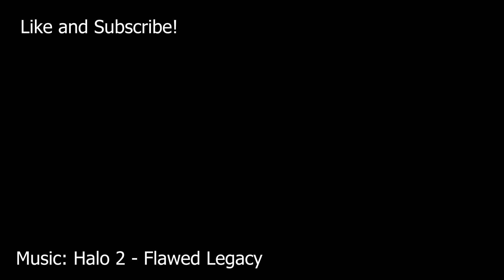Halo Infinite - 3 Lesser Used Tricks (Grav Lift Alt., Spike Repulse, Instant Vehicle Eject).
In this video, I cover three more tricks you can use in Halo Infinite.
Gravity Lift Course Alternative, Spike Grenade Sharpnel Repulse, Instant Vehicle Ejecting.

This video is for experimenting with video and image editing software (Adobe products) while telling information.

00:00 Gravity Lift Jump
0:35 Grenade Repulse
1:10 Vehicle Eject